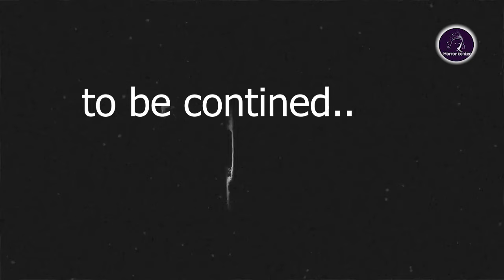Khusbo E Ishq Ek Jinn Ki Dasstan Ji Apna Aap Haar Betah Thah EP:03